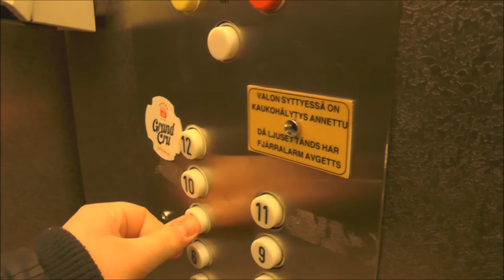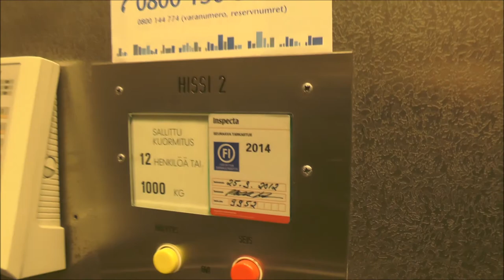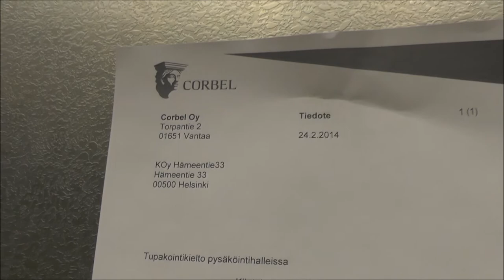1962 KONE (mod. 1985) Traction elevators @ Häämentie 33, Helsinki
Rebuilt year - Ombyggt år: 1985
Capacity - Maxlast: 1000Kg (2205lbs.) - 12 Persons
Floors - Våningar: 15 = AK YK PK 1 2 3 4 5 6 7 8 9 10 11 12

Location - Address: Häämentie 33, Helsinki FINLAND / Tavastvägen 33 Helsingfors FINLAND